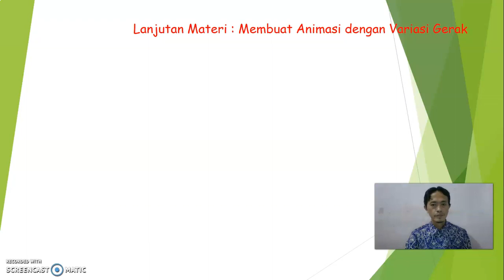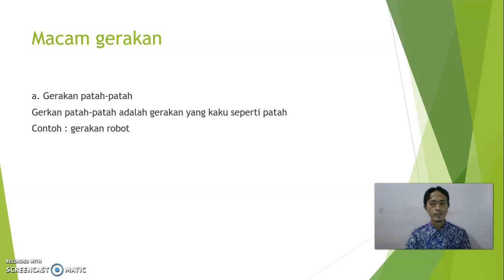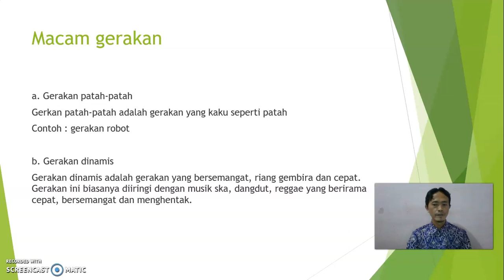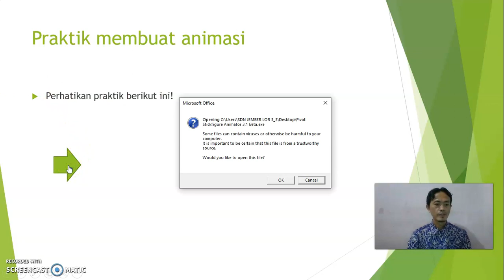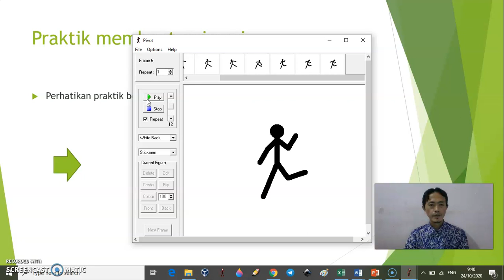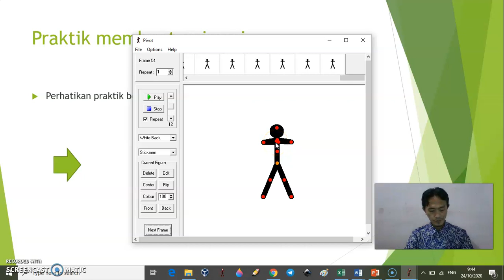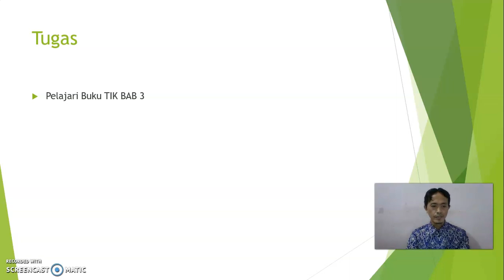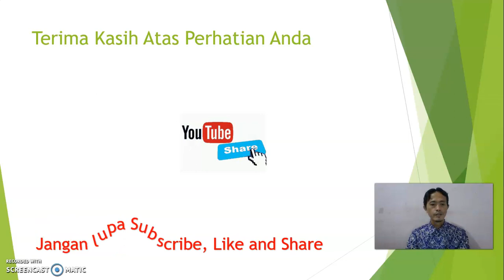Materi TIK Kelas 4 BAB 3 Part 2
Pembelajaran daring dalam masa BDR untuk mata pelajaran Teknologi Informasi dan Komunikasi (TIK) pada SDN JEMBER LOR 03

Video ini di upload sebagai salah satu cara untuk mengenalkan TIK kepada anak-anak di usia dini di dalam masa pandemi Covid-19.

Mohon maaf, jika masih terdapat banyak kesalahan baik materi maupun dalam penyampaian.

Semoga bermanfaat, selamat belajar dan semangat belajar.
Terima kasih.